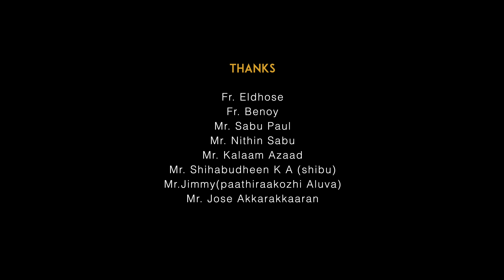🇷 🇪 🇻 🇪 🇷 🇮 🇪 Music Video| Dr. Anas KA | Shiyas Kareem, Dr. Jeemol Jaiibin | Dr. Girish Udinukkaran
It's December. Nothing better to spread warmth in the chilling cold than a tale of love and companionship. Here's for you a melodious, romantic video album that sketches the coming together of two souls, David and Annie. David first meets Annie while out on his morning jog and it's love at first sight. Whilst you lose yourself in this soulful melody, destiny conspires to bring the two hearts together, with blessings from Heaven.

A beautiful song & an album. a gift from +ve VIBES PRODUCTIONS & Dr ANAS MUSICAL on Christmas - New Year season. Melodious song sung by RJ Achu & Dr. Sandeep Mohanan. Music video totally shot in the scenic surroundings of Kerala @ 12 locations, shot using camera - Sony A7S3.

Song : Manassunanayum Chirithoogi
Music & Video Direction : Dr. Anas K A
Lyrics : Dr. Girish Udinukkaran
Singers : RJ Achu, Gouri Parvathy, Dr. Sandeep Mohanan
Programming : Nikhil Babu
Mixing and Mastering : Mathews Hyjan
Studio : Strings Sound Hub Choondy

Video Credits:
Video Director : Dr Anas K A
Featuring : Shiyas Kareem & Dr. Jeemol Jaiibin with Ranga Rajan, Gopu Kesav, Dilish Antony Nellikal, Jose Alex, Ajini Jose Alex, Mole Lisa, Minu Joseph, Punya Krishna, Inayah Noorain Hussan, Nithin Sabu, Vipin B Raj, Sudheeh P S, Rashid Ali (Shanu), Shihabudeen K.A, Praveena Raju, Nila Raju, Rajeev, Adheena Rajeev, Athidhi Rajeev, Halim & Dr. Anas KA
Chief Associate : Anas Arshad
DOP : LJ Frames
Second Unit Camera : Aman Nigil
Editing & Colouring : Sonu Sali Alias
Location Food : Foodie മച്ചാൻസ്
Creative Contribution : Teena Felix

Location Courtesy :
NADHIYORAM RESORT,
Maat Hotels and Resorts
Near Elookkara New Bridge, Elookkara,
Muppathadam Post, Kerala 683110

PAATHIRAAKOZHI RESTAURANT
Pulinjode, Aluva

Title Design & Posters : MJS Media
Description : Aseena Sirajudheen
Casting Director : Dr. Anas K A
Costumes & Make Up : Naseera Saleem
Banner : Dr Anas Musical

+ve Vibes Production

The video is the accomplishment of passion for music & acting of group of talented artists brought in together by +ve VIBE PRODUCTION HOUSE.

Thanks - All my friends on Facebook, Instagram, WhatsApp

Label : Muzik247

Manassunanayum Chirithooki
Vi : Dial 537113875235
BSNL : SMS BT 13875235 to 56700
Airtel : Activate Hello Tune on Wynk App
Jio : Jio Tunes Available on JioSaavn